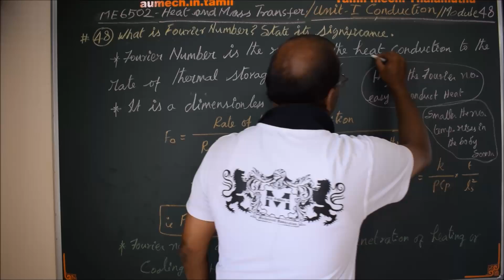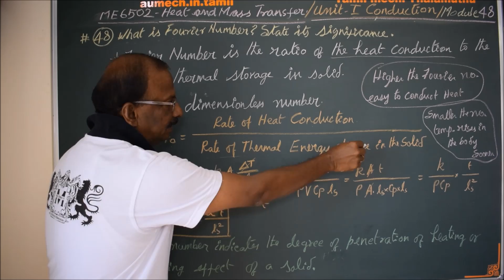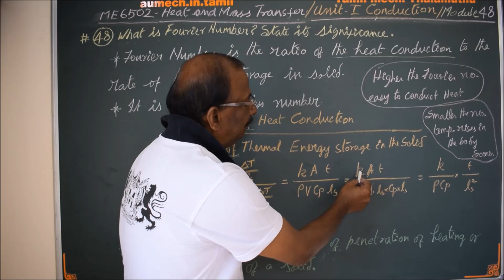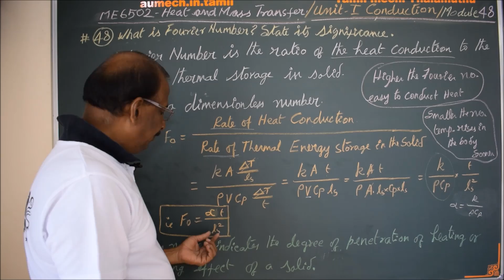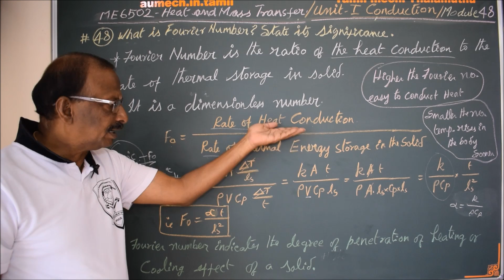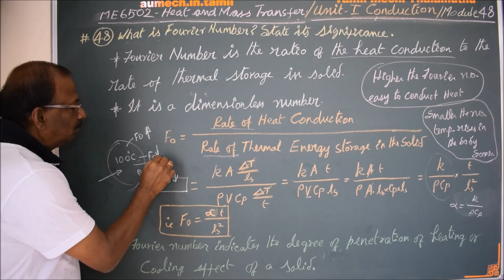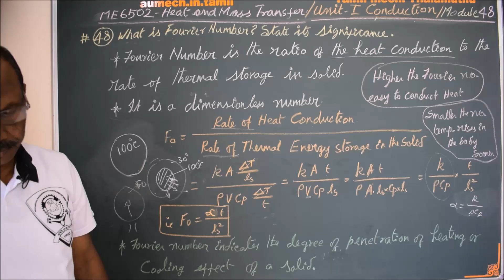Fourier Number & its significance - Heat and Mass Transfer in Tamil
I hereby explain the concept of Fourier Number and its significance in Tamil. Biot number and Fourier number are very important dimensionless numbers in Transient Heat Flow Analysis.